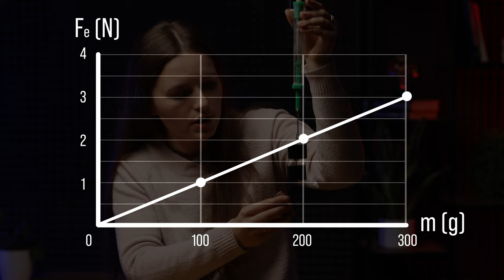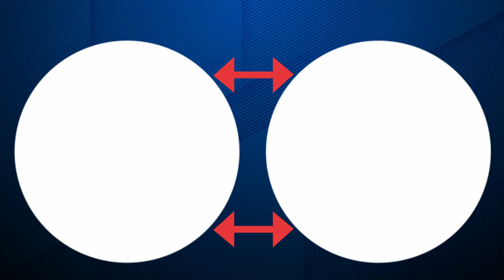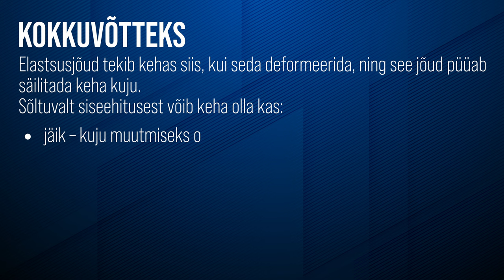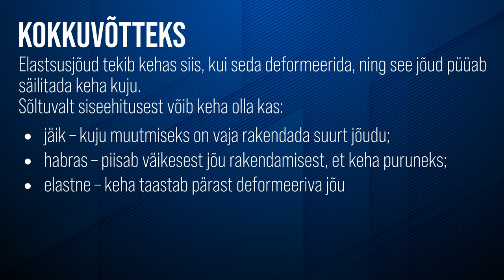Elastsusjõud | VIDEOÕPS Füüsika. Mehaanika #4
Mehaanika seeria 4. videos tutvustab Kairit elastsusjõu mõistet.

Video on mõeldud kasutamiseks põhikooli III kooliastme füüsika õppes, kus teemaks on mehaanika.

Sisukord:
00:00 Sissejuhatus
00:42 Deformatsioon
01:08 Deformeeriv jõud
01:20 Elastsjõud
02:05 Elastsusjõu ja massi seos graafiliselt
02:16 Millest elastsusjõud sõltub?
02:25 Jäik keha
02:45 Habras keha
02:57 Plastne keha
03:17 Elastne keha
03:29 Jääkdeformatsioon
03:47 Elastsusjõud aine osakeste tasemel
04:13 Elastsus ja plastsus elusorganismides
04:22 Autokered ja elastsusjõud
05:36 Kokkuvõte

Video sisu: Kairit Loodus, Kristo Siig, Ingrid Rõigas
Kaamera ees: Kairit Loodus
Filmimine: Anders Aruoja
Montaaž: Anders Aruoja
Režissöör ja projektijuht: Kristo Siig